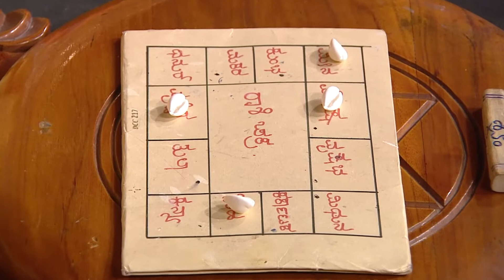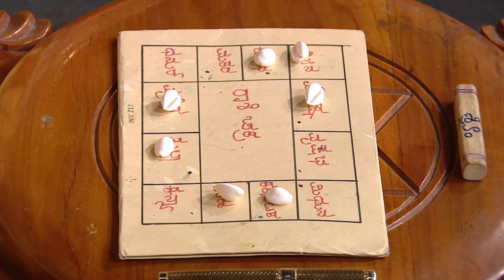Maharishi Vaani | Full Ep - 2844 | Jan 13 2023 | Zee Kannada